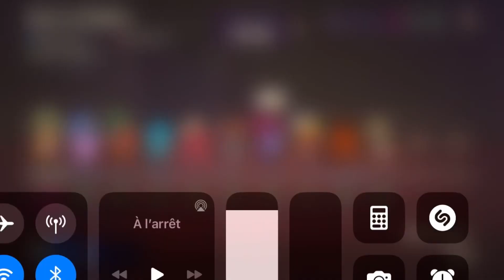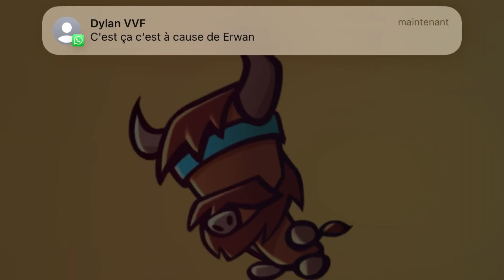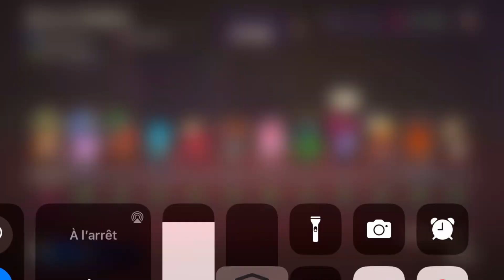P’tite guerre d’équipe avec les potos ( c un délire XD 😁😁😁)